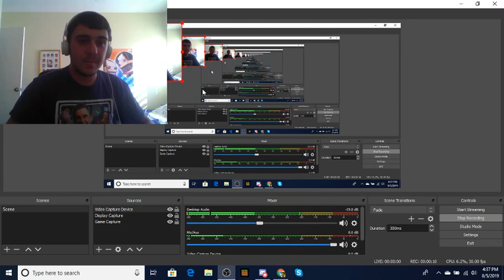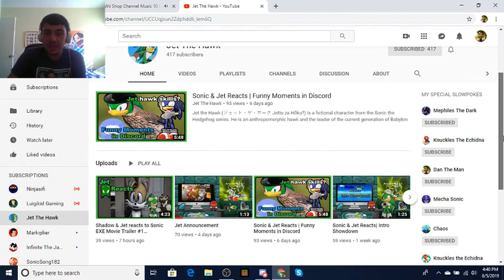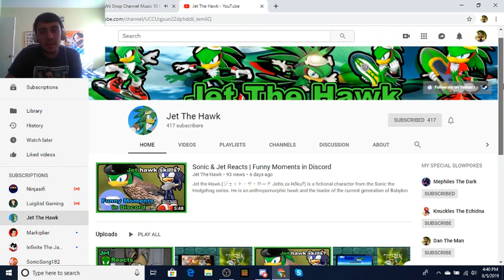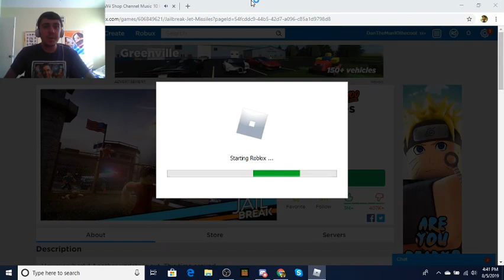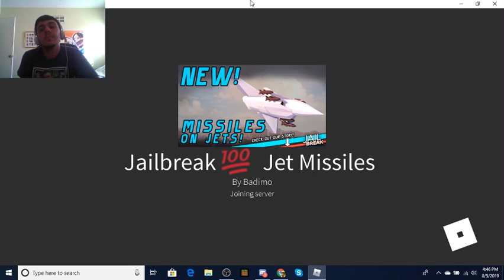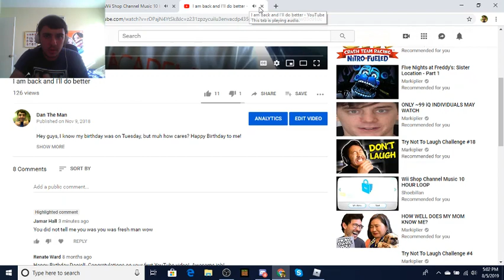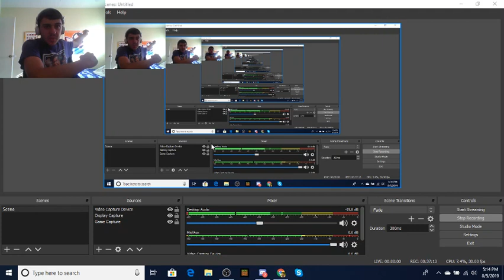Back To This | Roblox # 3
So I'm back to playing some more Roblox, but stay tune for some more videos.